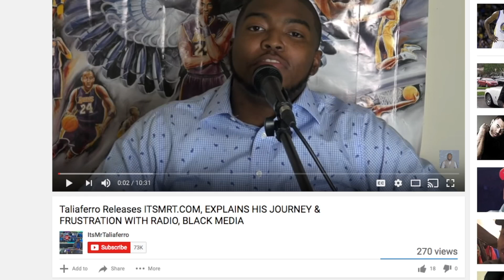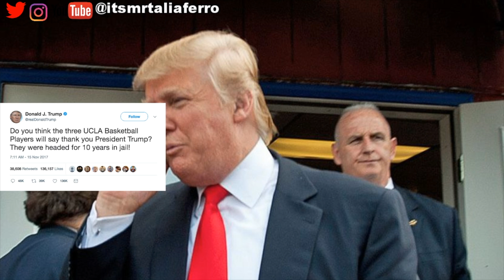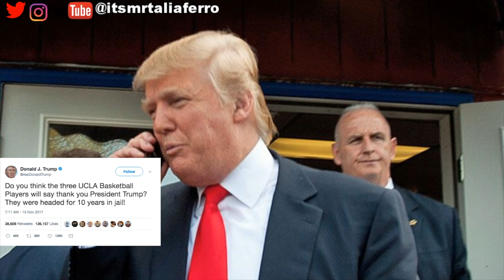Donald Trump Wanted A Thank You From The UCLA Basketball Players After He Stepped In China Affairs